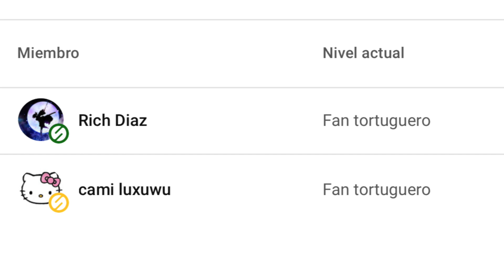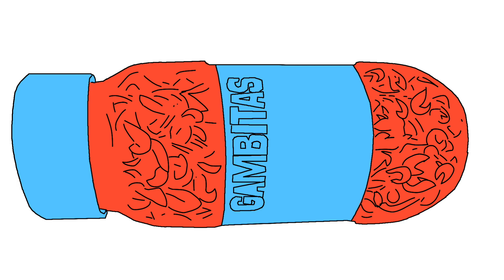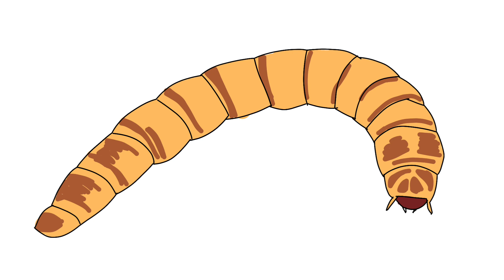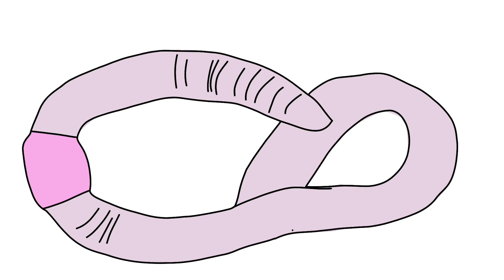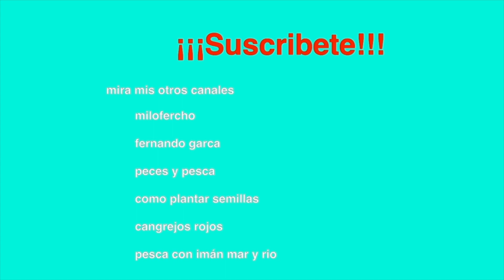Tortuga 3 lomos